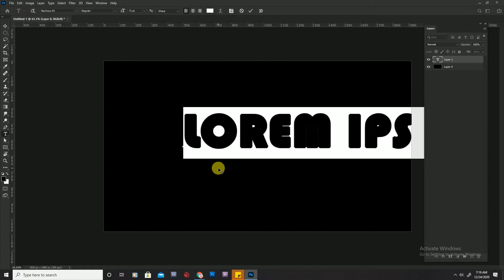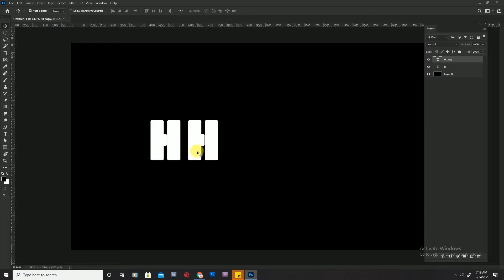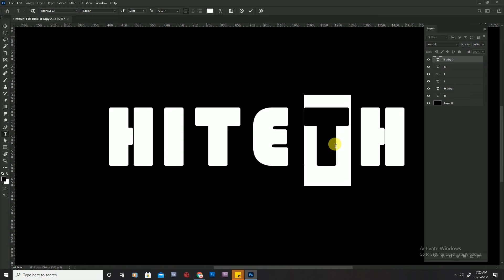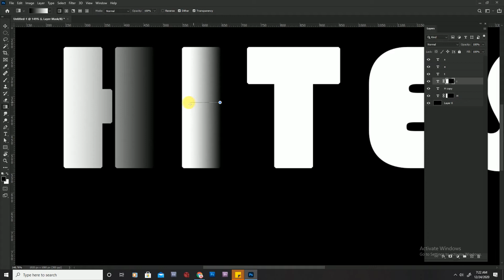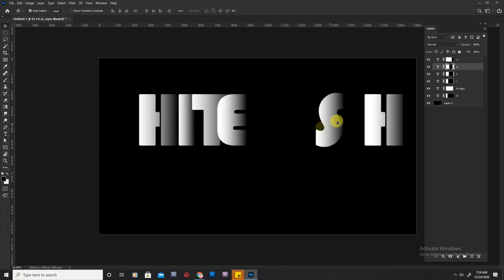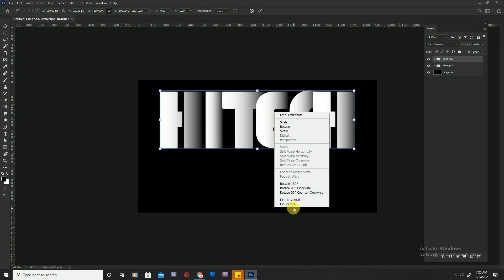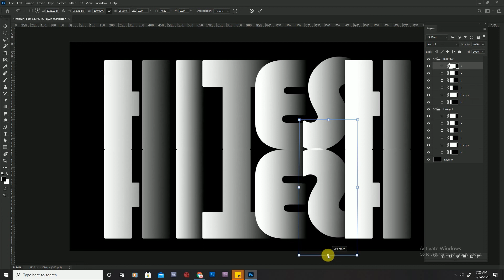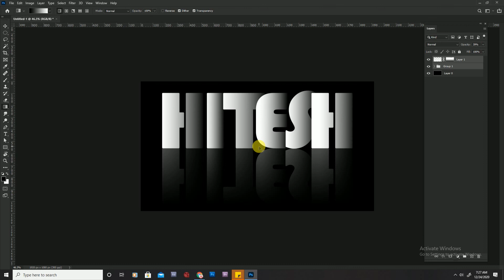Create Shadow Text Effects in Photoshop | Shadow Text Effect | Fx Monitor